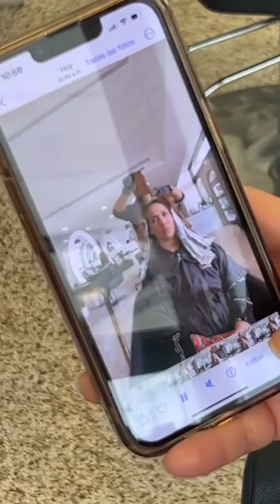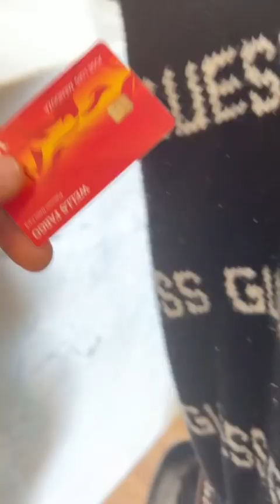Así quedo @DoraliaAngulo con su cambio de 👀